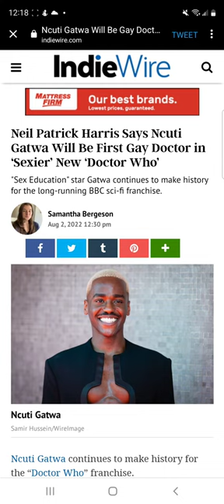Doctor Who Viewers Are Younger Than EVER!!